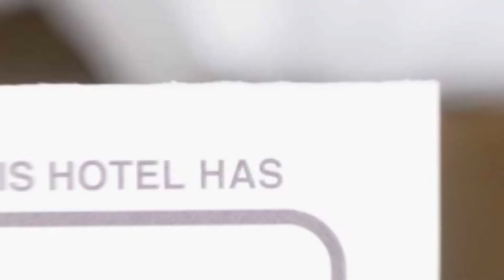Comfort Home hotel review | Hotels in Ilia | Romanian Hotels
Comfort Home hotel video review. Hotels in Ilia, european 3 stars hotels.